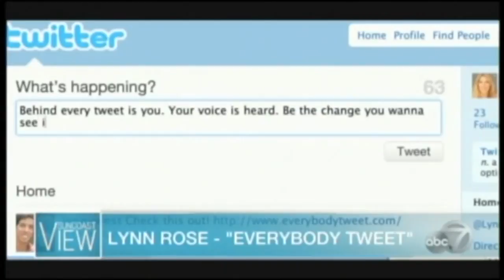Lynn Rose Entertaining Speaker Reel for JP